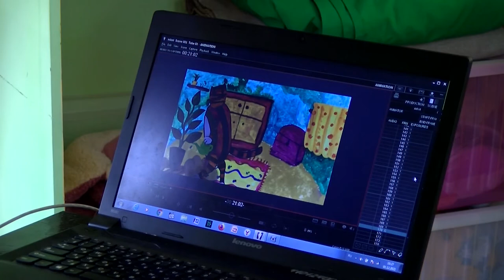Мы Здесь!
Мультстудия «Кадрики» заняла два призовых места на VI Международном медиафестивале детского и молодёжного творчества «Мы Здесь!».